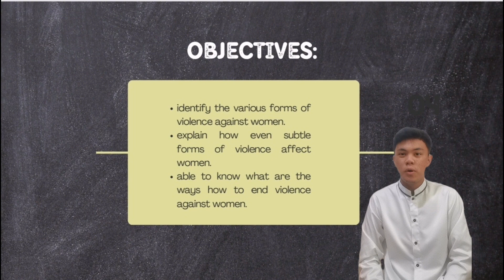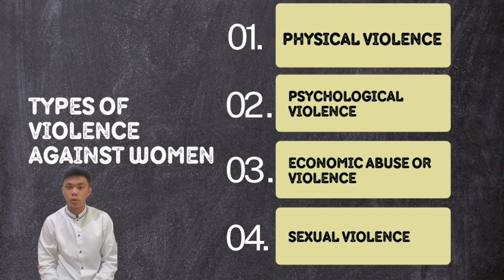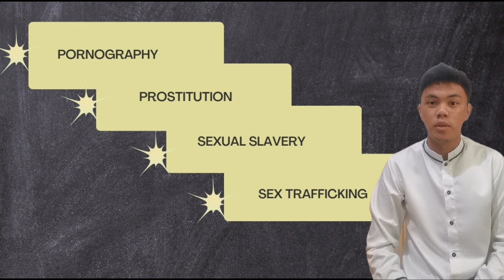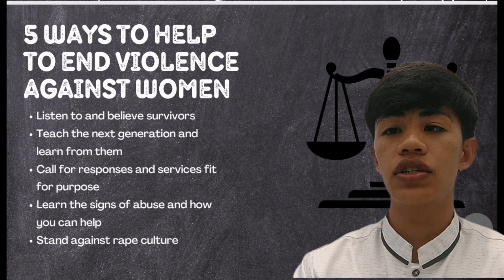EGS - Chapter 15 Women and Violence - BSHM 2B 2023-2024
This video focuses on making students be able to identify the various forms of violence against women; explain how even subtle forms of violence affect women; and articulate ways to prevent violence against women.

1. What are the various forms of violence against women?

2. How can you as an individual prevent these forms of violence against women? As a citizen of this country?

3. What are the negative effects and subtle forms of VAW? How about the disturbing effects on witnesses of a VAW?

4. What are some international and national policies that call for the elimination of VAW?

5. What are the costs involved in treating someone who experienced VAW? Is VAW prevention more cost-effective than responding to a VAW victim?